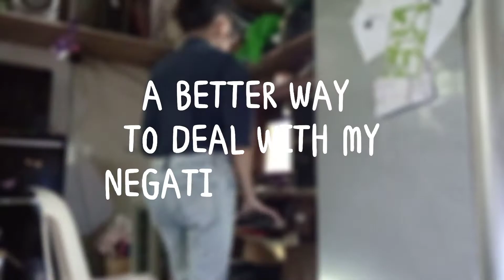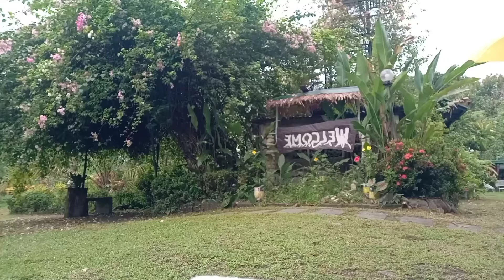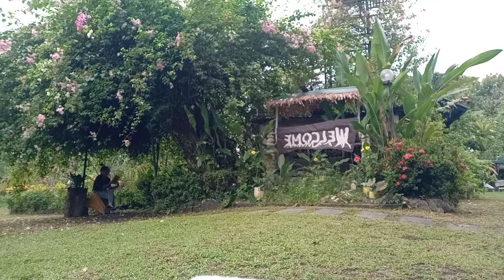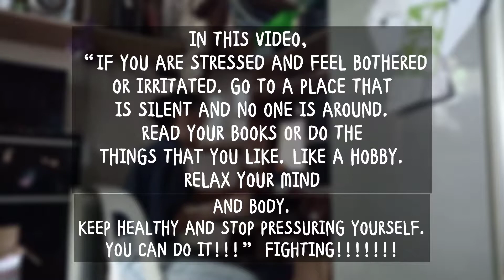a better way to deal my/your negative emotions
+ sorry for my wrong grammars